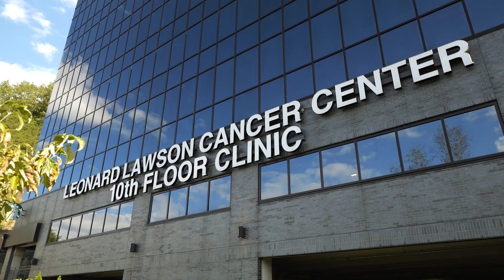Winterfest Returns to Pikeville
Winterfest has returned to the Pikeville City Park for the fifth time.